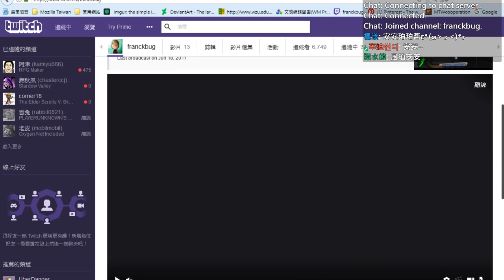[Minecraft] 麥塊吐司茶: UHC大戰完整版本(6/20)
綿綿細雨之下的戰場
散發著潮濕的氛圍
這...喵的根本台灣梅雨季啊XD(可以  這很台灣)
意外多  神展開  超劇本性質的18屆UHC就此展開了

材質包: Paper Cut-Out